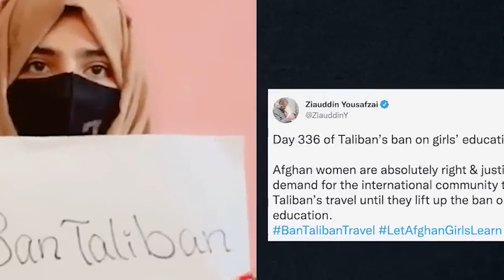Ki nongialam Taliban kim lah shuh ban leit jingleit shabar; bitar ka China namar ba phail ka UN